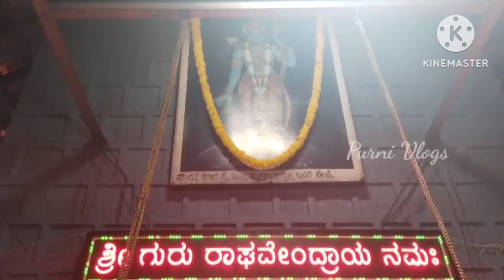Puttur // ಪುತ್ತೂರಿನ ಶ್ರೀ ರಾಘವೇಂದ್ರ ಸ್ವಾಮಿ ಇಲ್ಲಿನ ಮಹಿಮೆ ಅಪಾರ ಈ ಮಠದ ವಿಶೇಷತೆ ಕೇಳಿದ್ರೆ ಅಚ್ಚರಿಯಾಗುತ್ತೆ